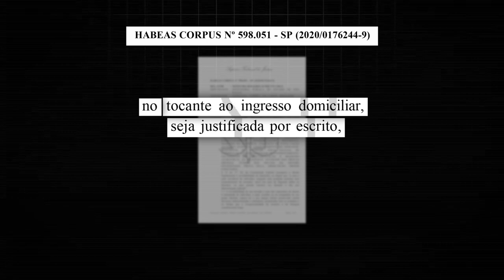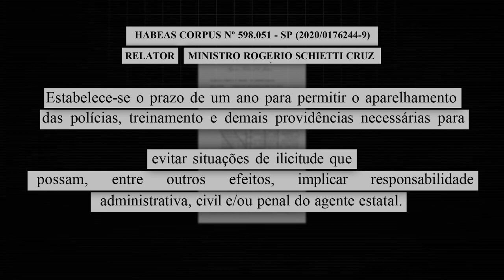Reportagem especial sobre diligências policiais e autorização para entrada em residência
A coordenadoria de TV e Rádio do STJ produziu uma matéria especial explorando as polêmicas relacionadas à atividade policial durante a realização de diligências e a preocupação com a garantia da legalidade na condução desses procedimentos no país.

Temas como autorização de moradores para entrada em residência, treinamento das polícias, fiscalização de diligências, validade de provas e a atuação do Poder Judiciário foram abordados pelo ministro do STJ, Rogerio Schietti Cruz, e membros do Ministério Público, do Fórum Brasileiro de Segurança Pública e da Comissão Nacional de Segurança Pública da OAB.

Autorização para  entrada em residência

A reportagem aborda importante precedente da Sexta Turma do STJ que, buscando evitar a violação de direitos individuais dos cidadãos, decidiu que caso policiais precisem entrar em uma residência para investigar a ocorrência de crime e não tenham mandado judicial, a autorização do morador deve ser registrada em vídeo e áudio ou por escrito.

Esse posicionamento foi defendido pelo ministro Rogerio Schietti Cruz que destacou a importância da manutenção dos direitos constitucionais e também da legalidade da obtenção de provas em diligências policiais.

“É uma situação que implica em uma violação sistemática de direitos de pessoas suspeitas ou não de crimes por uma diligência policial que, ainda que seja voltada aos melhores propósitos de obtenção de prova, deve ter limites e deve sujeitar-se ao que determina a Constituição e o Código de Processo Penal”, afirma o ministro Schietti.

O ministro também destacou ser “importante que as polícias, ao realizarem essas operações, possam ter a garantia de que esta prova será válida e a maneira de evitar que uma prova seja anulada é eliminar qualquer dúvida sobre eventual alegação de que houve coação, de que houve qualquer tipo de abuso”.